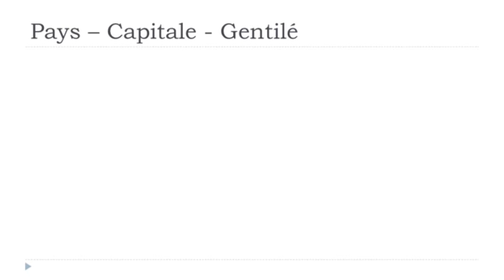Franska lektion Les pays # Inde